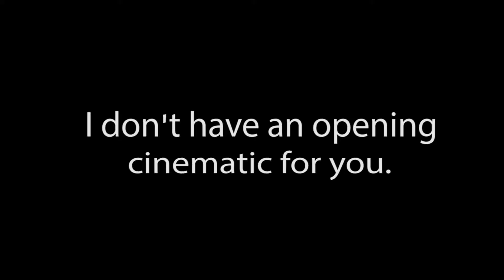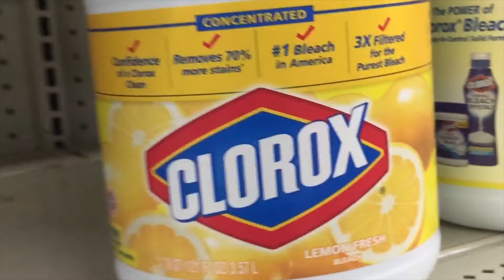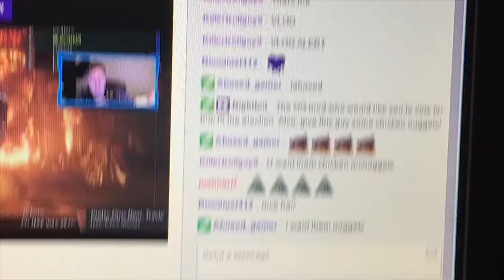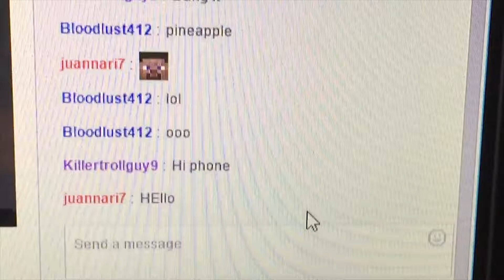Lake Life (Vlog 4)